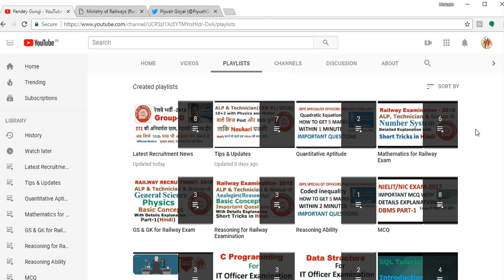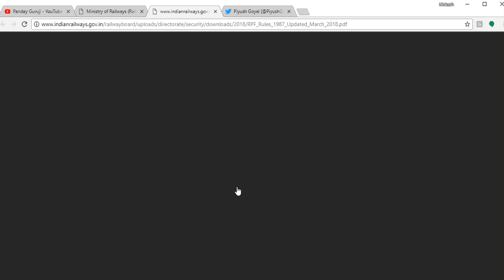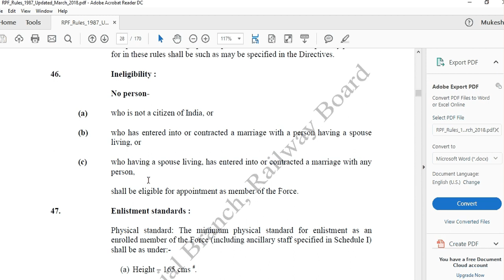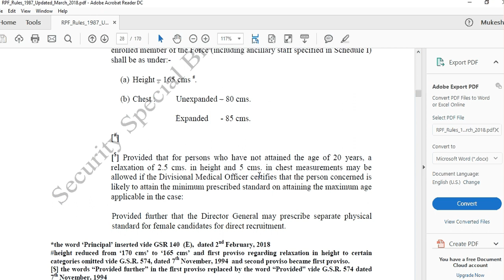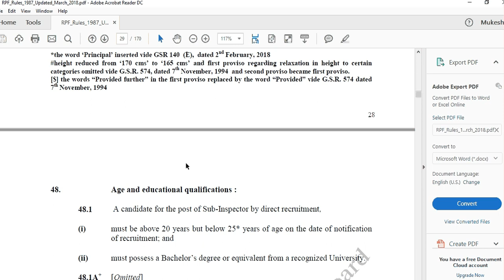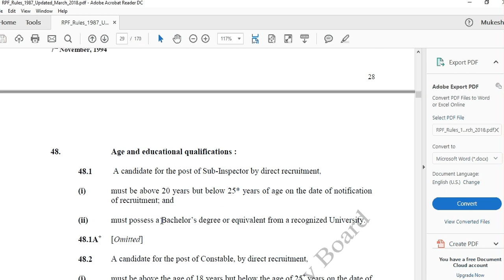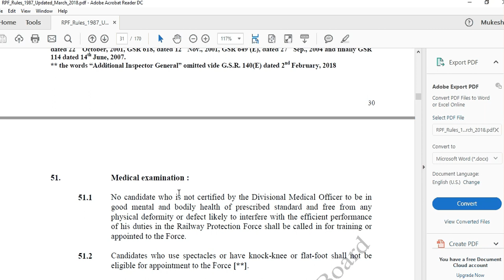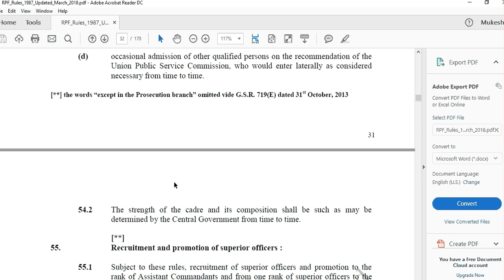RPF recruitment 2018: Eligibility criteria, Age, Height Official Update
RPF recruitment 2018: Eligibility criteria, Age, Height Official Update by Railways.